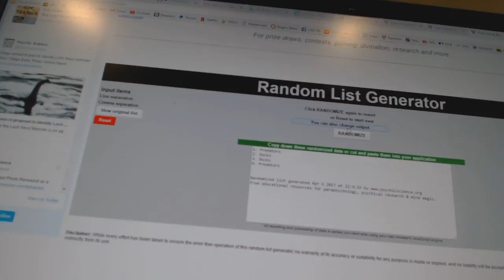Multi Randoms - C&C 7172